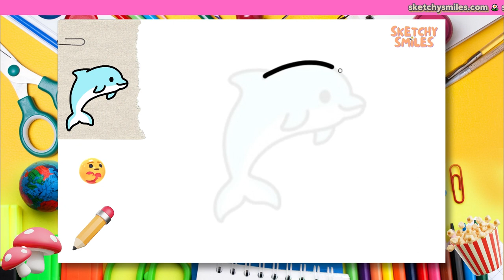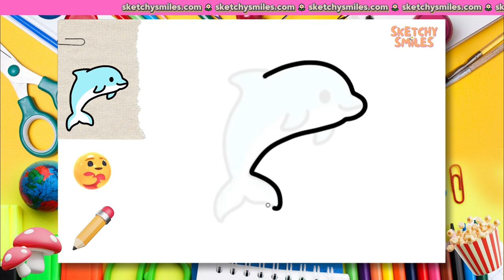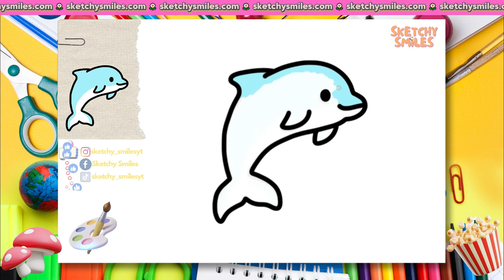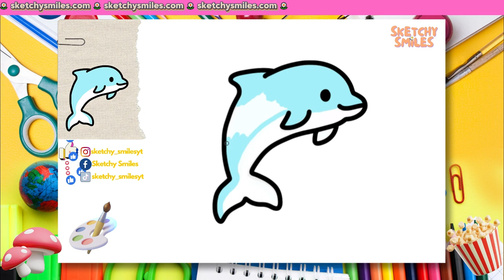How to Draw Dolphin 🐬 | Step by Step Drawing Tutorials | Learning Colors for Toddlers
🎨👧👦 Explore our step-by-step drawing tutorials, specially crafted for beginners and kindergarten learners. From easy directed drawings to educational content, our videos cater to the curiosity of young minds.

✨ Dive into the world of how-to-draw videos and educational toddler learning content that makes learning a delightful journey. Join us for super easy drawings, directed for both toddlers and kindergarten, ensuring a fun and interactive experience for your little ones. 🚀🖍️

0:00 Intro 🎞️
0:23 Let's Start Drawing✏️
3:26 Let's Color Our Sketch 🎨
8:18 Congratulations! 🥳🎉🎈